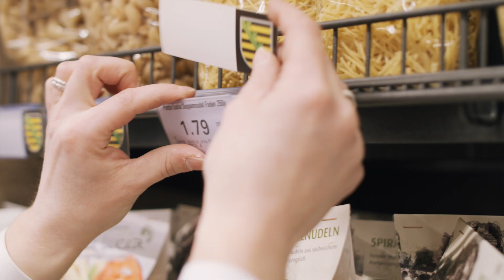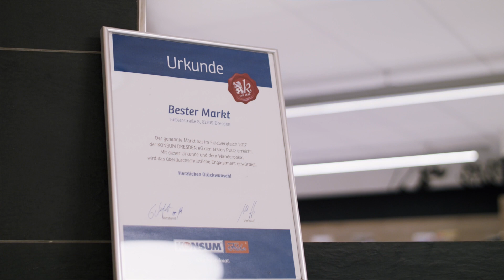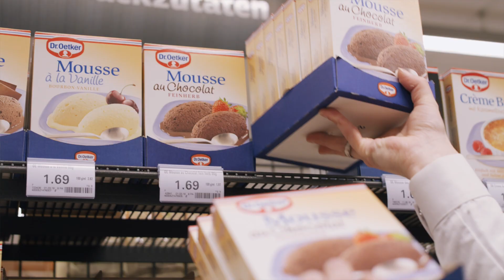inbewegung - Vor Ort bei der KONSUM DRESDEN eG